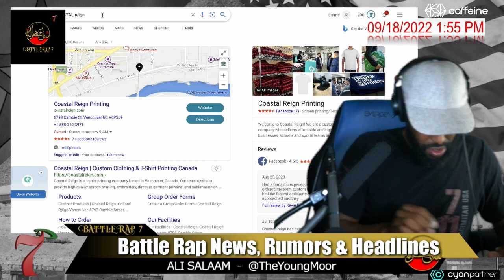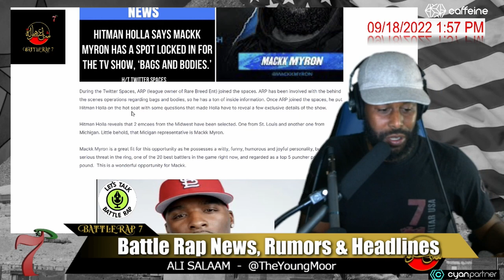Hitman Holla's BAGS & BODIES will be on COASTAL REIGN TV (Pitch Them Your Show Idea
The World's Best Battle Rap Show on The Internet

Open Discussion about
- HITMAN HOLLA'S NEW SHOW
- Bags and Bodies
- CaffeineTV compettor CoastalReign.TV
- if you have a show idea, pitch it to them... get paid

i am a caffeine Cyan Partner